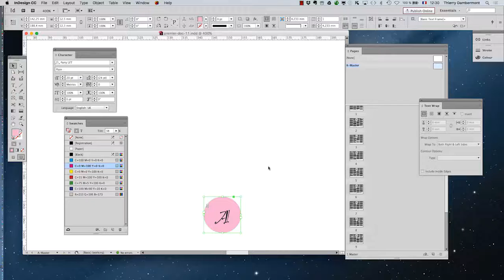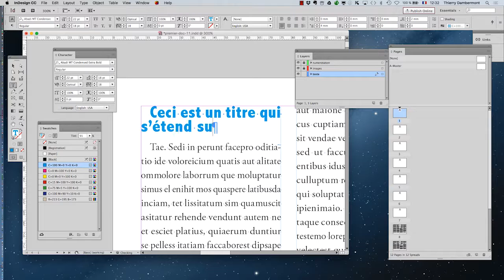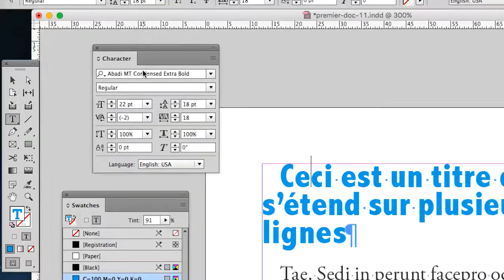mise en page Adobe InDesign 2016 - partie 84 - bachelor européen - Thierry Dambermont